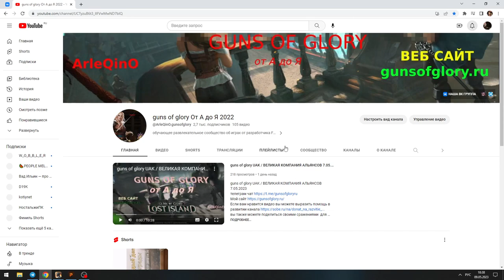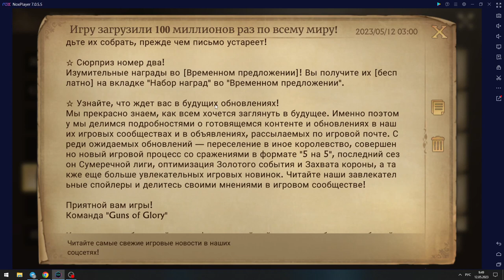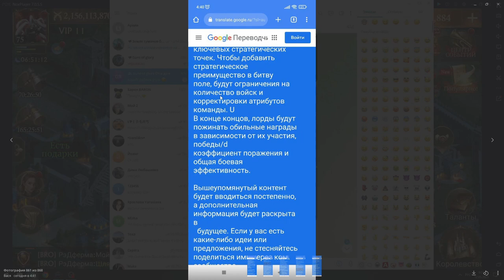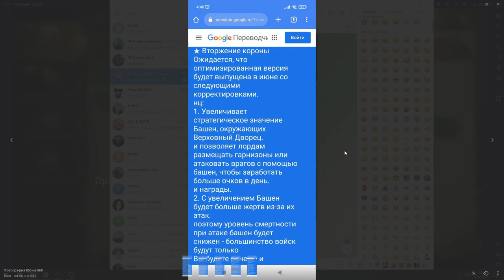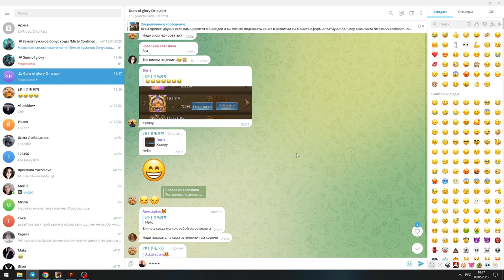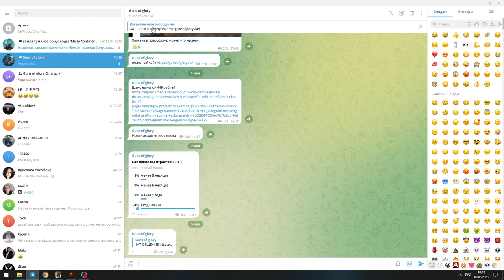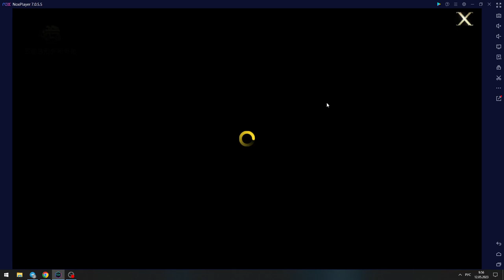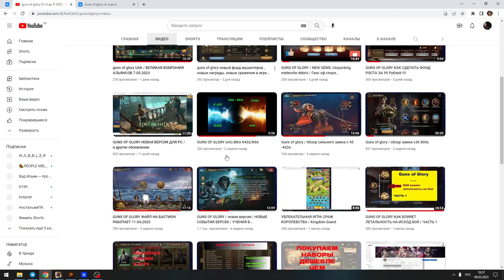Guns of glory приятный бонус от разработчика / НОВЫЕ ДОБАВЛЕНИЯ/ И что нас ждет в игре совсем скоро!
Если вам нравится видео вы можете выразить помощь в развитии канала